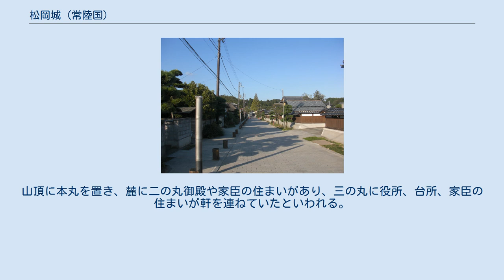松岡城 (常陸国)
三の丸跡（高萩市立松岡小学校） 城下町（お屋敷通り） 松岡城（まつおかじょう）は、常陸国多賀郡（現在の茨城県高萩市下手綱）にあった日本の城。
龍子山城（たつごやまじょう）・手綱城（たづなじょう）とも呼ばれる。
明治時代初期には常陸松岡藩の藩庁が置かれた。
 室町時代、この地の領主であった大塚氏によって築かれたと考えられるが、築城年代ははっきりしない。
当初は山城であり、龍子山城と呼ばれており、山麓に居館が設けられていた。
 慶長7年（1602年）、松岡の地に4万石で入封した戸沢政盛は、龍子山城の麓に城郭を整備して平山城とし、名を松岡城とした。
元和8年（1622年）、戸沢氏が出羽新庄藩に転封されると、松岡は水戸藩の所領となった。
正保3年（1646年）、水戸藩の付家老中山信政に松岡城が与えられた。
中山氏は宝永4年（1707年）に常陸太田に移り、松岡城は空城になった。
享和3年（1803年）、中山信敬は再び松岡城に戻り、城郭や城下町を整備した。
明治維新後の明治元年（1868年）、中山氏は正式に諸侯として認められた。
 松岡城に天守や櫓はなく、陣屋程度の規模であったといわれる。
山頂に本丸を置き、麓に二の丸御殿や家臣の住まいがあり、三の丸に役所、台所、家臣の住まいが軒を連ねていたといわれる。
 役所の置かれていた三の丸は、高萩市立松岡小学校の敷地となっている。
土蔵、土塁、堀が遺構としてある。